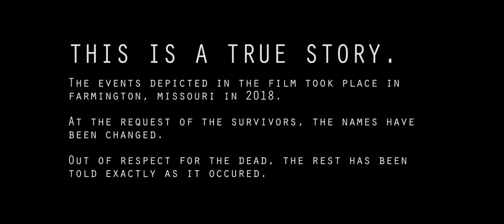JACKSONVILLE Official Trailer #1 [HD] - Coming Soon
A definite work in progress. Shot in two days. Edited in three hours. Coming out soon!
Directed by: Nicholas M Ludwig
Edited by: Nicholas M Ludwig
Starring: Derek Hankins, Blake Worley, Reid Lucas.